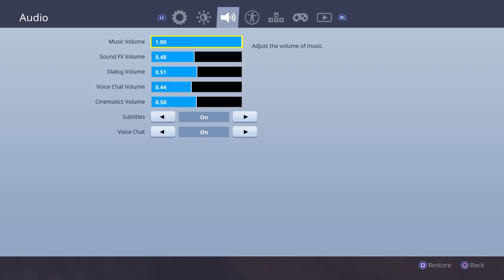10+ wins/2000+ kills-triangle piramids on bulid pro